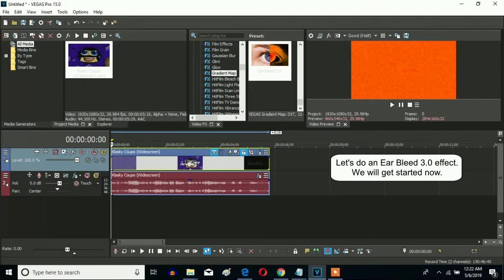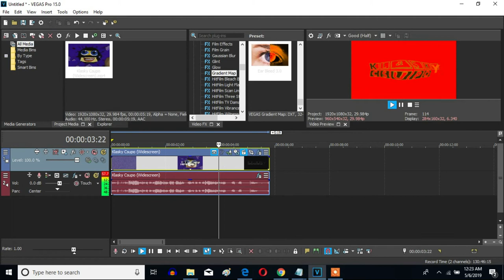How To Make Ear Bleed 3.0 On Sony Vegas Pro (New Effect)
My new effect called Ear Bleed 3.0 on Sony Vegas Pro.